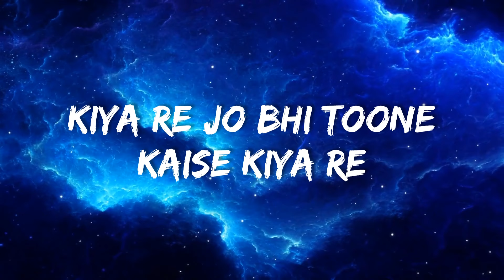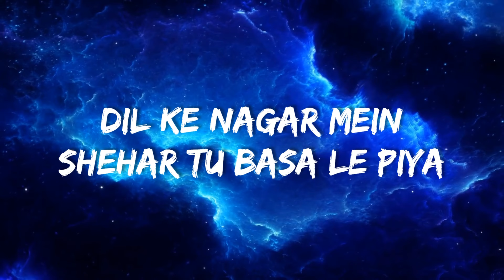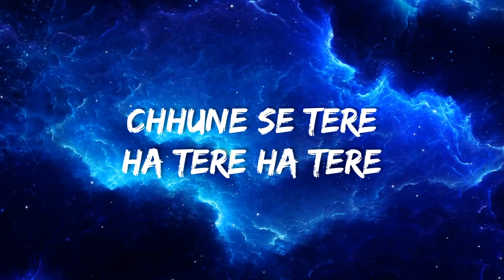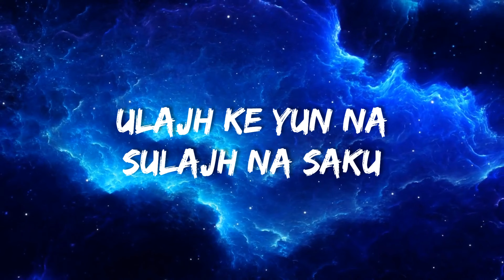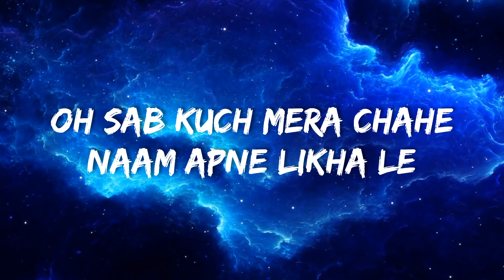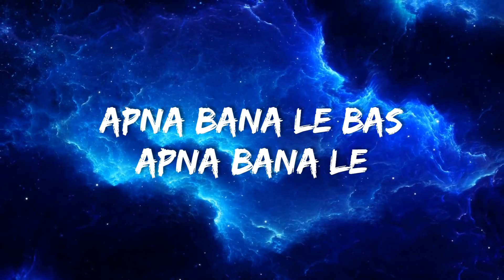Arijit Singh - Apna Bana Le (Lyric) (from the movie Bhediya)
You can watch all your favorite song lyrics here right here. @LittleHarmonyLyrics